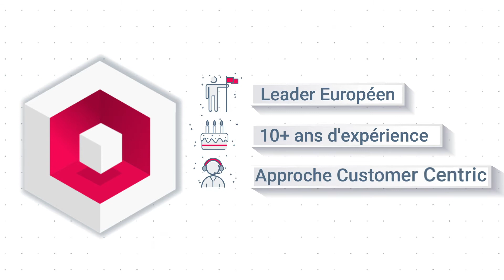Découvrez la plateforme Commanders Act !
Commanders Act, la Customer Data Platform en temps réeel

Nos outils et services vous permettent de collecter, de réunir et d'activer vos données.
Vous pouvez désormais envoyer le bon message, au bon moment, à chacun de vos clients et prospects, quel que soit leur canal préféré.
Améliorez la pertinence et optimisez votre budget média.